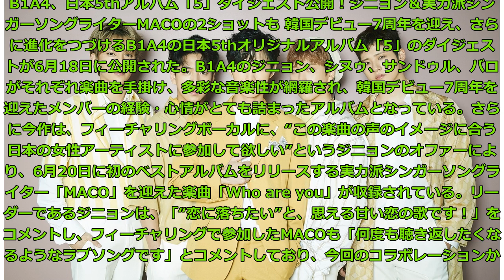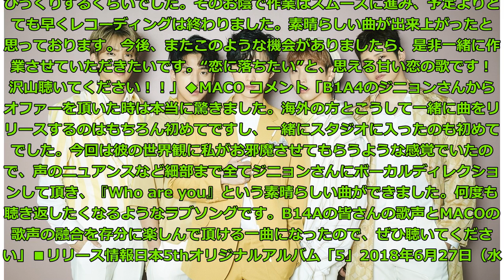B1A4、日本5thアルバム「5」ダイジェスト公開！ジニョン＆実力派シンガーソングライターMACOの2ショットも Big News TV